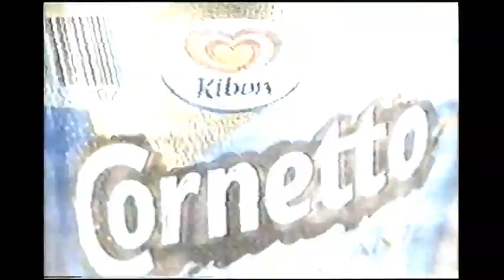Intervalo Comercial da Rede Bandeirantes - 27/01/2001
Retirado de um vídeo postado pelo canal Geração VHS do portal Internet Archive Waybach Machine, confira a gora um intervalo comercial avulso da Rede Bandeirantes do dia 27 de janeiro de 2001, exibido durante o documentário "Os Grandes Egípcios" na faixa dedicada às atrações do Discovery Channel, num tempo em que ser assinante de TV paga significava ter status, era coisa para poucos. Esta é minha forma de homenagear os 53 anos de atividades da Rede Bandeirantes de Televisão. Aproveitem e matem as saudades!

- Chamada "Mil Milhas Brasileiras"
- Usyna - Papeis Alcalinos Chamex
- Ford Ka
- Sadia Light
- Teaser "Carnaval 2001"
- Guaraná Kuat
- OESP - Guia Mais
- Sonrisal
- Kibon - Cornetto
- Chamada "Musical Especial: Os Travessos"